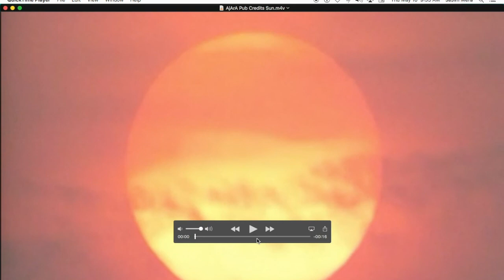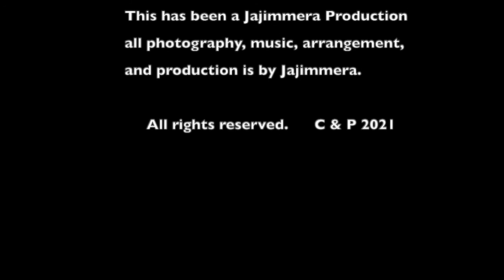Brown Thrasher by Jajimmera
This is a 15 minute presentation of a pair of Brown Thrasher birds preparing a nest during the spring season of the year 2021.

Brown Thrasher, The Designated Georgia State bird, USA
By Jajimmera
Youtube upload link: (non-narrated preliminary version)

Cast:
Narration: text and vocals by Jajimmera (in-progress)

Birds:

Brown Thrasher (Georgia) -appearance
Cardinal (female) -appearance
Orange-Crowned Warbler -appearance
Brown Wren (Carolina) -vocals
Blue Jay (Eastern) -vocals
White breasted Nuthatch -vocals
Chic-a-dee -vocals
Crow -vocal
Red-bellied Woodpecker -vocals
Downy Woodpecker - drumming
Roosters and Hens -vocals

Dogs:
Henry, John Wayne, and Texas Pete;
A Pointer, a Black and Tan, and a Redbone -vocals

Camera: Fujifilm FinePix ® S4200 for audio / video, and still pictures.
Movie editing and production: Apple's iMovie ® app

Soundtrack Title: Brown Thrasher (BirdJam instrumental),
C&P 04/07/2021, A Jajimmera Production

Background music was created using:
Apple's iMovie ® app and Apple's GarageBand ® app.
Guitars: Jajimmera's Yamaha ® w/ effects by GarageBand ®
Flute:  Jajimmera's computer keypad w/ effects by GarageBand ®
Drum loop: Kyle (SoCal), 96bpm, courtesy through Apple's Garageband ® app.
Full soundtrack created with: Apple's iMovie ® app

Thanks, Mike and Jodi.  You have a wonderful environment.